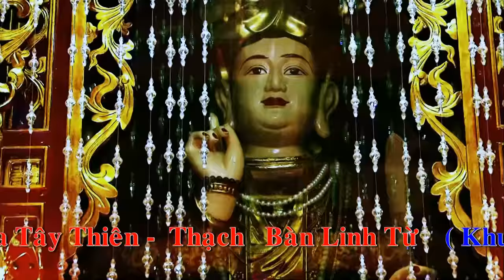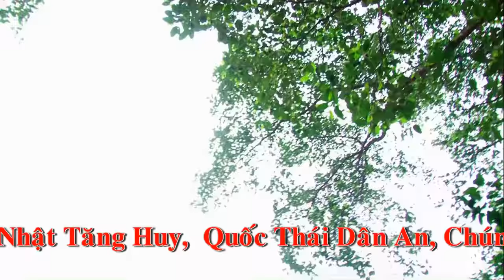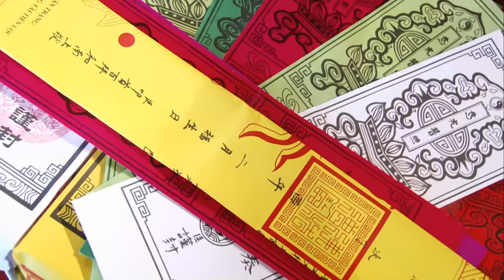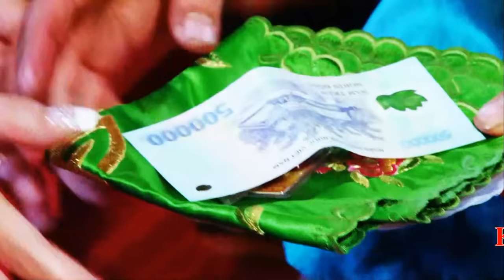Hầu Chúa Bản Đền Khủng Nhất Lịch Sử Đồng Bóng, Đồng Đền Chúa Tây Thiên, hát văn 36 giá hầu hay nhất